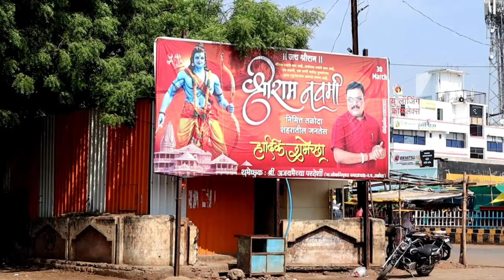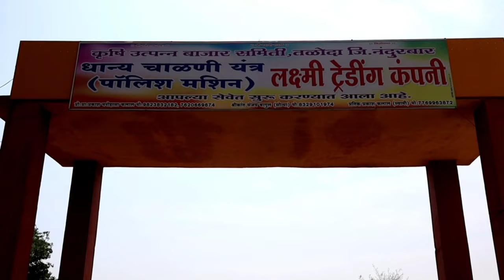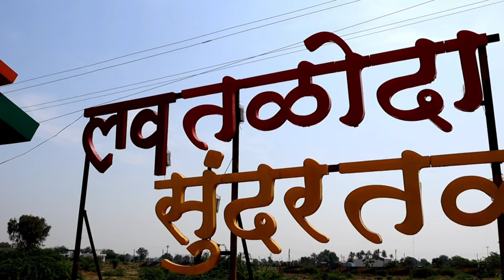Taloda city.taloda sahar.taloda vlog.Taloda village. akashmore.taloda smart city.maharashtra city.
Taloda city.taloda sahar.taloda vlog.Taloda village. akashmore.taloda smart city.

ABOUT: Dekho dosto maine taloda sahar par yah vlog banaya hai aur maine mujse jitna ho saka utna maine dikhane ki koshis ki hai. agar ye video aapko acchi lagi ho to mere channel ko subscribe kare, likes kare aur share jarur kar dijiyega.

Hits likes.